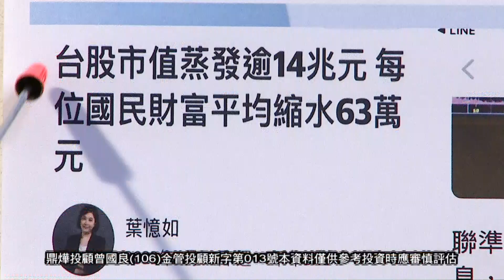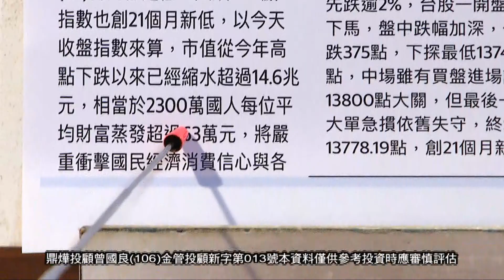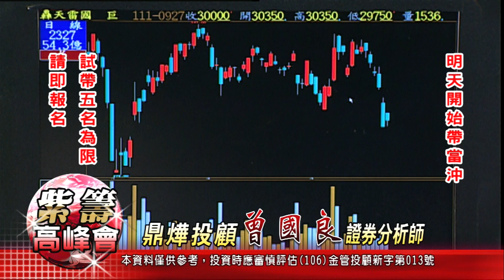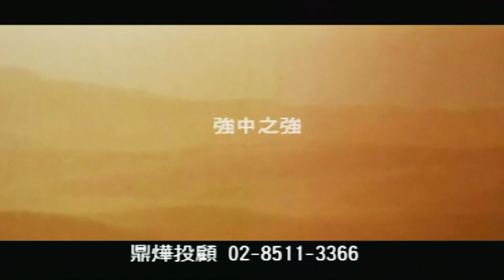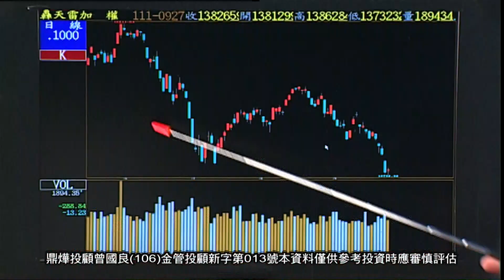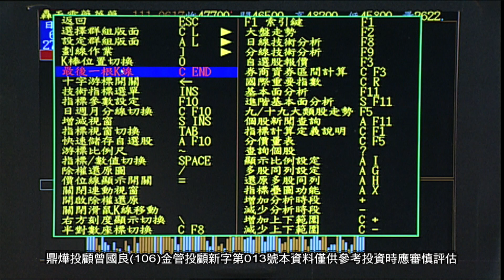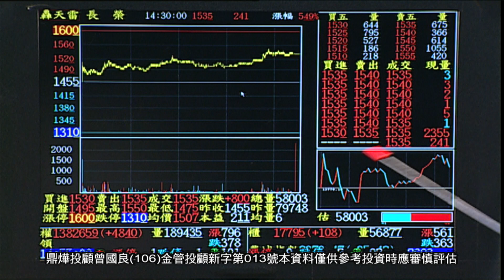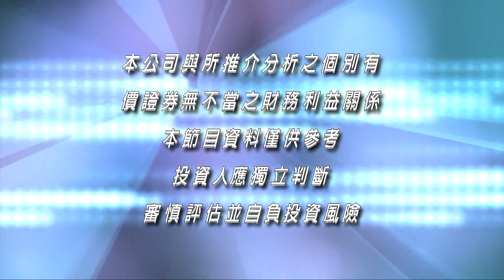20220927紫籌高峰會 曾國良分析師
《紫籌高峰會》每週一至週日4:00PM全球財經台Youtube直播首播
週一至週日8:00PM重播
週六、日10:30 AM重播
鼎燁投顧(106)金管投顧新字第013號 / 曾國良 分析師